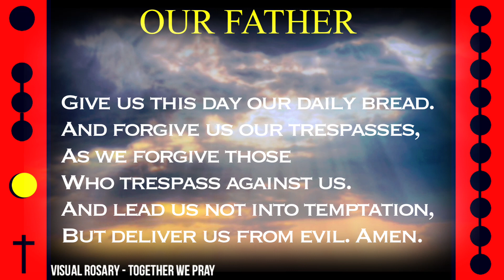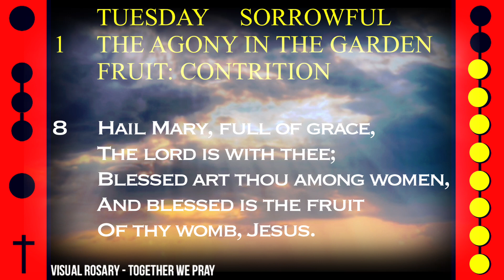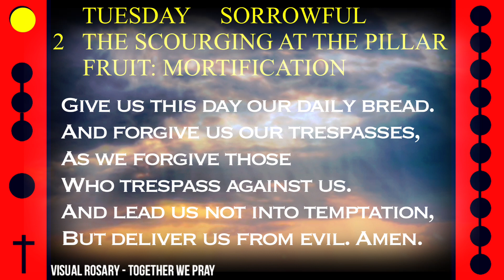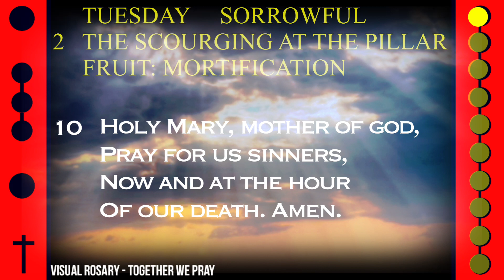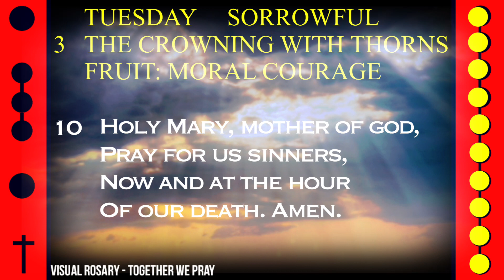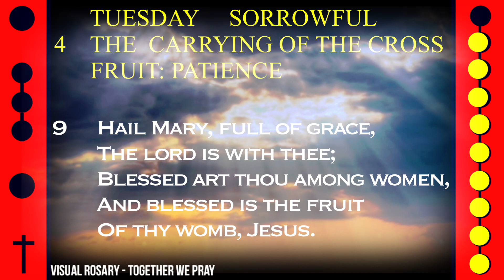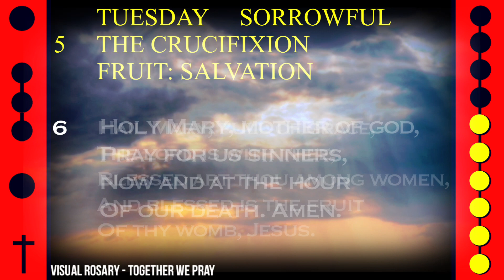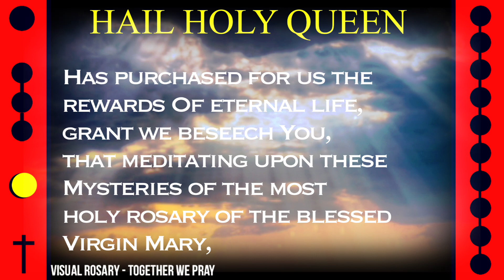WATCH - FOLLOW ALONG VISUAL ROSARY for TUESDAY, July 5, 2022 - MORNING ROSE -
Today's Follow Along Holy Rosary for Tuesday, July 5, 2022 - SORROWFUL MYSTERIES - MORNING ROSE -

FOLLOW ALONG VISUAL ROSARY: TUESDAY - MORNING ROSE -

Be soothed by the beauty of the rolling clouds on a perfect day as a light piano melody plays alongside this daily visual rosary.

Song Title: Evaporating Feelings   Artist: Christian Anderson